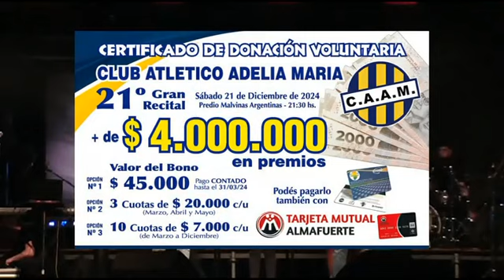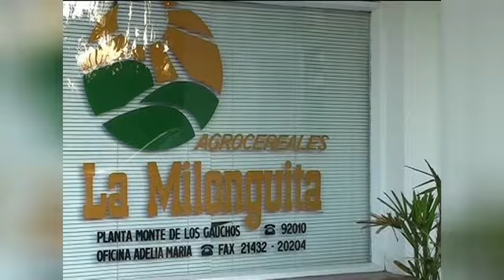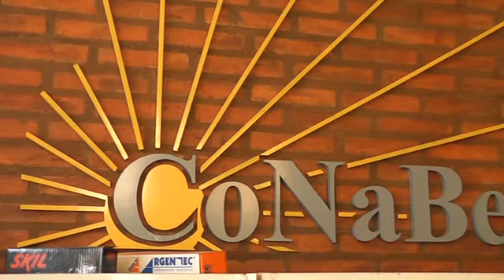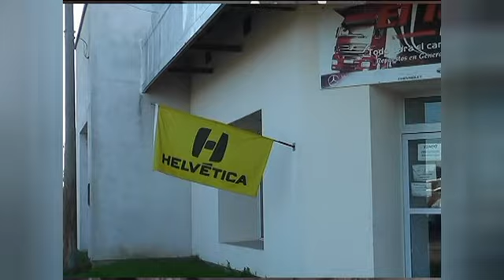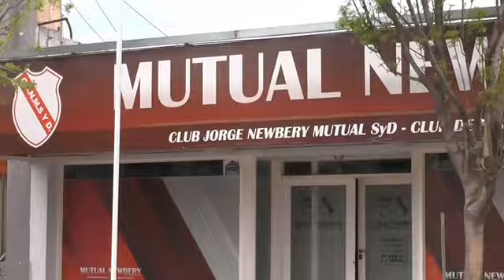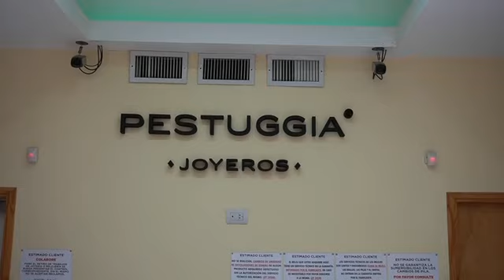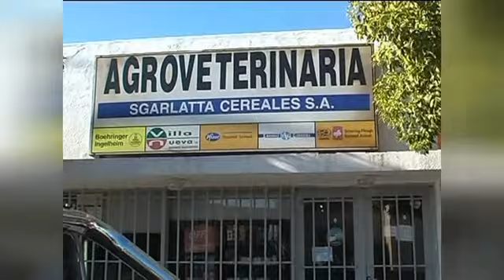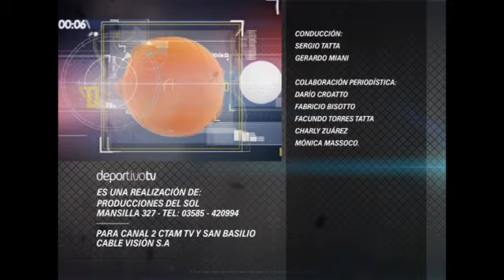Deportivo TV - Programa 12-06-24